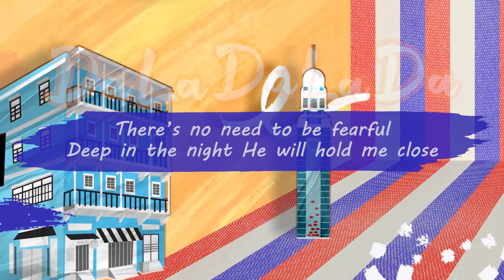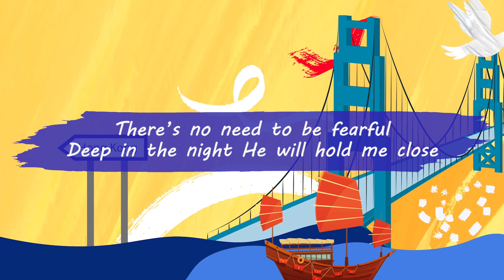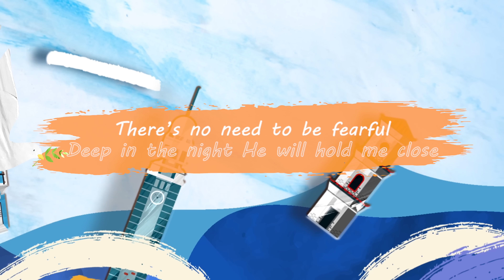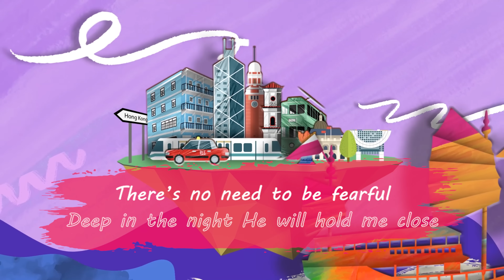【Da La Da La Da】ZNSE 1726 | Music | Praise the Lord 2022 | Zion New Song English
對你來說， 神是一個怎樣的存在呢？
神不但是我們的天父，
更是我們的摯友。
人生無論遇到何時，
神永遠在旁扶持、勉勵。
來，一齊高歌，
讚頌神給予的慈愛吧！
How does God reveal Himself to you?
He is not only our loving Father,
but our best friend as well.
No matter what we encounter in life,
He will always guide us along and cheer us on.
Come, let’s sing and praise His gracious love for us!

【創作意境】

Da La Da La Da~
對於固步自封、埋沒良心的宗教家而言，
神是靜默無聲的。
但對於願意跟隨祂、理解祂、
愛祂和順服祂的兒女，
神是全能且真實活著的天父。
不單如此，
祂更是我們人生摯友，
無論遇到何種衝擊或難題，
祂總在身旁，察看我們內心，
藉聖靈溫柔地提醒我們：
「保守內心，勝過保守一切。」
縱人生難免有高低起伏，
只要我們持守單純善良的心，
便能明白神更多，親歷祂施行的奇蹟。
無論如何，
神是我們身後最強力的支持者，
如同觀眾盼望電影主角得著美滿人生，
神也期待著我們的成功。
就讓我們一起懷著感恩的心，
為神的慈愛頌唱出—— Da La Da La Da ~
God does not reveal Himself to the religionists who rest on their laurels and sear their consciences.
Yet, God is the almighty living God to His children who are willing to follow, understand, obey and love Him.
Not only that, He is also our best friend in life. No matter what challenges or problems we encounter, He is always by our side, gently reminding us, "Keep thy heart with all diligence; for out of it are the issues of life." Proverbs 4:23 KJV
Even though life is full of ups and downs, as long as we keep our heart pure and kind, we will understand God more and experience His miracles.
At all times, God has our backs. Just as the audience wishes the protagonist a good ending, God also wants us to succeed in life.
Let's sing with a grateful heart for the love of God – Da La Da La Da ~

🎵Song Lyrics🎵

A1.1:
Da la da la da He’s ever my buddy
Da la da la da and closer than family
There’s no need to be fearful
Deep in the night He will hold me close

Da la da la da 祂永是我好夥伴
Da la da la da 比家人更親密
無須懼怕
深夜裏祂會緊緊擁抱著我

A1.2:
He knows if I’m happy or blue
And dries my tears with joy
*It’s confusing to them
But to us it’s nothing new

祂識透我快樂憂愁
以歡笑拭乾我眼淚
*旁人大惑不解
但對我們不足為奇

B:
‘Cause when I feel real small in this big big world
I know that He’s right there beside me
Not just today, tomorrow, a year but forever ever more
因當我在悠悠天地間感到渺小
深知祂就在身旁
不只今天 明天 一年 而是永不止息

And here is the Chinese music video of the song